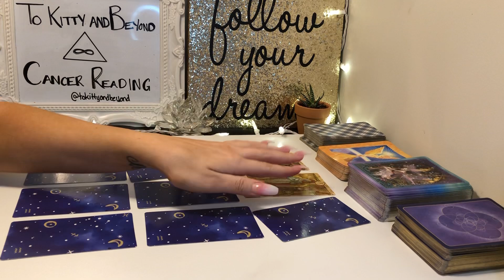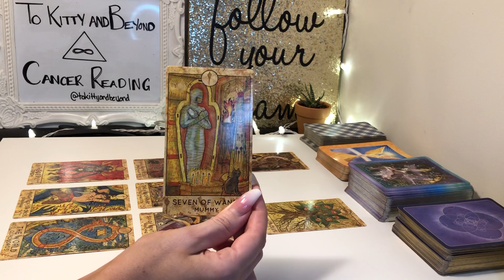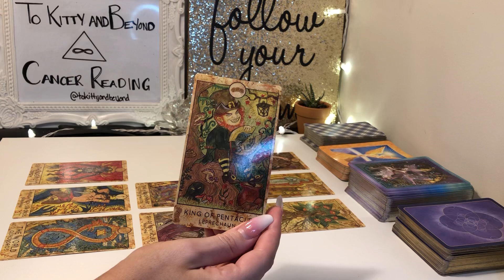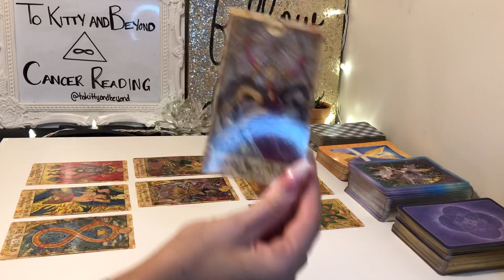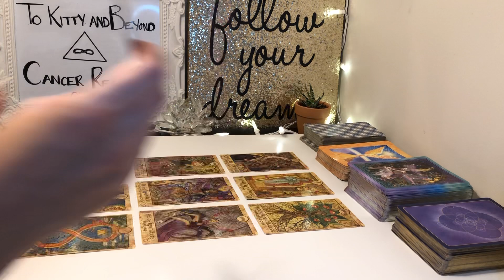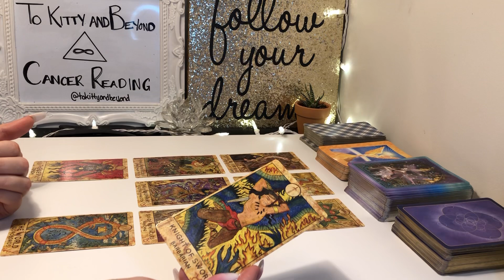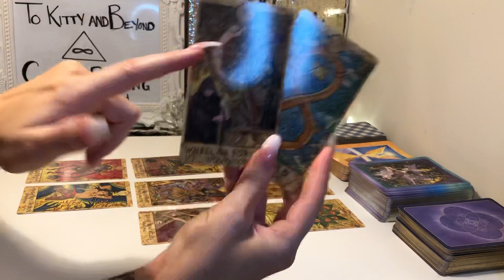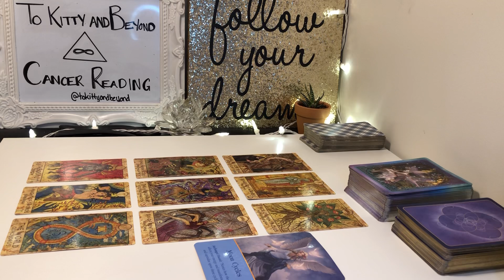Cancer ♋️ A Past-Life Vow of Poverty Affecting Your Finances 💸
Hey guys, so this reading is pretty straight forward, it looks like there is either a past or present life based karmic imbalance when it comes to manifesting, and holding onto wealth. Clearing the karma through awareness and action can help to alleviate any financial imbalances going forward.

*please specify which service/offering you would like to order*
*all pricing is in Canadian Dollars*

Email Readings:
Email readings are sent via email with pictures of cards, description of card meanings, and overall intuitive messages and energetic interpretations

“Past, Present, Future Reading” (3 card spread): $13.33
Card 1. Past energetic influences
Card 2. Present energetic influences
Card 3. Future energetic influences/probabilities

“Relating Reading” (4 card spread): $15.55
Card 1. You and what you are contributing to the relationship here and now
Card 2. The other person and their input into the relationship
Card 3. Combined energies and energetic influences
Card 4. Insight and guidance around the situation

“As Above, So Below Reading” (6 card spread): $33
Card 1. The central focus
Card 2. Above (the heavenly/spiritual influence)
Card 3. Below (the material/physical influence)
Card 4. Within (inner wisdom)
Card 5. Without (outer wisdom)
Card 6. The key to synthesizing the information provided (how to apply the messages)

“Abundance/Career Tarot Spread” (8 card spread): $44
Card 1. Current state of finances/issue blocking abundance
Card 2. Block to abundance that you are aware of
Card 3. Block to abundance that you are not aware of
Card 4. Past influence on abundance from this lifetime
Card 5. Past life influence on abundance
Card 6. Near future influence on abundance
Card 7. Strength to harness to manifest abundance
Card 8. Action advice

“Traditional Celtic Cross Reading” (10 card spread): $55
Card 1. Present influence
Card 2. The challenge
Card 3. Past influence
Card 4. Future influence/probabilities
Card 5. Above (your aspiration for the best possible outcome)
Card 6. Below (unknown blocks, or hidden influential energy)
Card 7. Advice
Card 8. External influences
Card 9. Hopes and Fears
Card 10. Overall outcome

Video Recorded Readings (recorded and sent via email):

“Expanded Recorded Reading” (full hour): $70 Sixty-minute video recording e-mailed to you of custom reading tailored to your energy and questions. Includes intuitive guidance, spiritual counseling, and channeled messages.

“Condensed Recorded Reading” (half-hour): $50 for thirty-minute custom video-recorded reading tailored to your energy and questions. Includes intuitive guidance, spiritual counseling, and channeled messages.

Live Readings/Sessions (conducted via Skype):

“Expanded Live Reading”: $111 for 60 minutes, unlimited decks and questions. Includes interactive intuitive guidance, spiritual counseling, and channeled messages.

“Condensed Live Reading”: $80 for thirty minutes, unlimited decks and questions. Includes interactive guidance, spiritual counseling, and channeled messages.

“Reiki Healing Session” *Advanced Tibetan Holographic-Usui Reiki* (1-1.5 hrs): $144 Includes chakra clearing, chakra healing, chakra balancing, energetic activations, energetic infusion of divine light, soul aspects, archetypes, and influences, core-wound healing, intuitive messages, spiritual guidance, and channeled information.

Booking Availability:
Monday-Friday: 10am, 12pm, 2pm, 4pm, 6pm (PST) *please note blackout dates due to holiday hours are as follows: January 31, 1st, 9th, & 10th
Saturday and Sunday: 11am,12pm, 2pm, 4pm (PST)

 * availability is subject to monthly or weekly change
 * all time slots are in Pacific Standard Time, please check your corresponding time-zone prior to booking confirmation. Booking outside designated time slots may be considered under extenuating circumstances such as extreme time zone differences
*booking notice must be no less than 48 hours, confirmation of payment must be no less than 24 hours prior to scheduled appointment